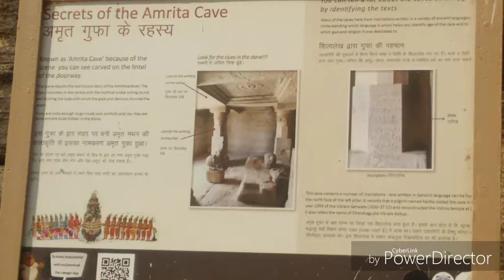Udayagiri Caves-Near vidisha and sanchi stupa incredible india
Hello Dosto
is video me apke sath share karne ja raha hu  Udayagir caves ya udayagiri ki gufaon( उदयगिरि की गुफाएं) ki solo bike ride.

Udayagiri kese Pahuche:-
distance from Vidisha - 2-3 km( you can take local cab or auto ).

distance from Bhopal- 65km (Train,cabs or bikes.Sanchi udayagiri se 10km ke distance par he ,waha ke stupa bhi darshniya he )

distance from Basoda-60 km (Train,cabs or bikes)

Be happy and smile.
RIDE SAFE -HELMET JARUR PAHNE

Bike: Btwin Rockrider340- M
Helmet:Btwin M size